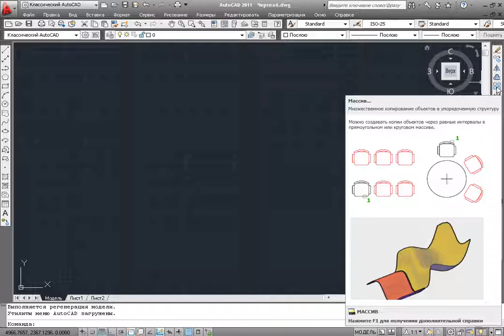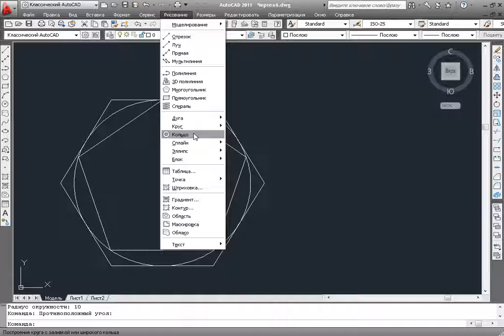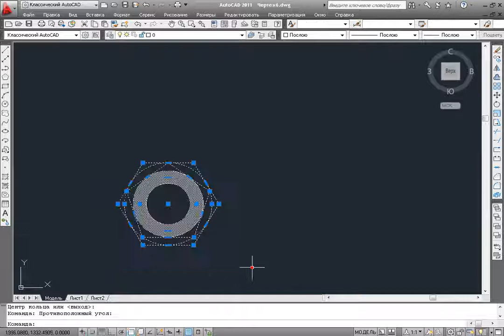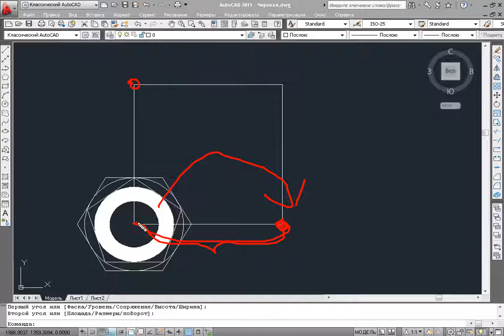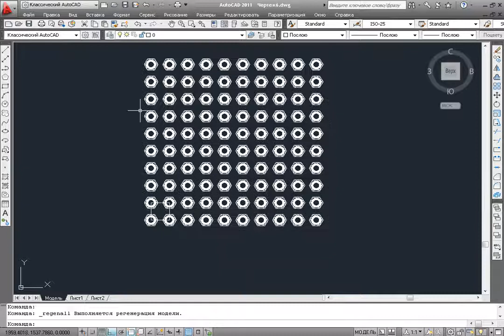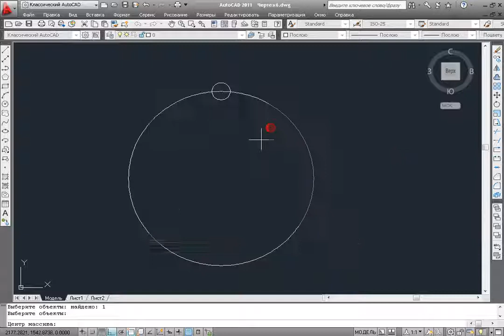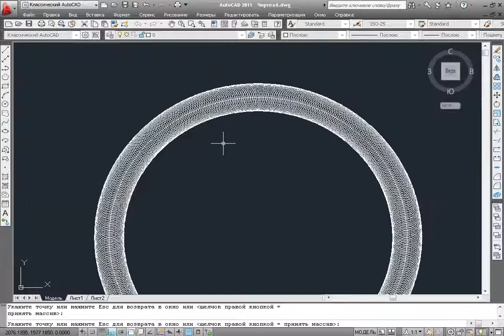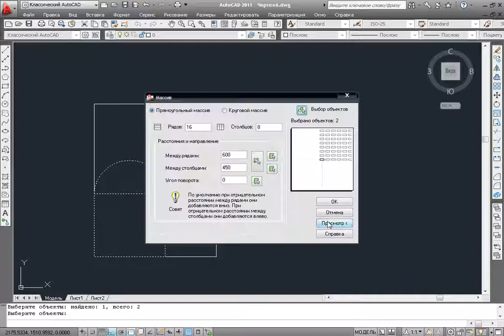AutoCAD ўзбек тилида видеодарслик. 20-дарс.